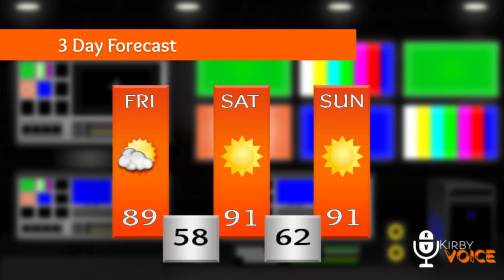Kirby Voice 9-24-21